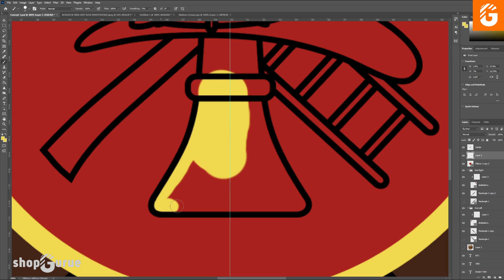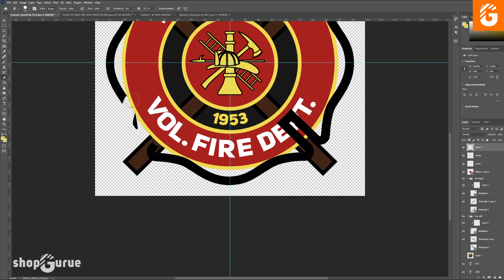Let's Make a Patch #4 - Posey TWP VFD Digitalization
Let's make a patch! This was a commission for Posey TWP VFD. They didn't have a digital version of their current patch, so I remade it for them.

I am a freelance graphic designer with a passion for Fire, Police, and EMS patches. I come from an EMS background - my passion is to make patches departments are proud of!